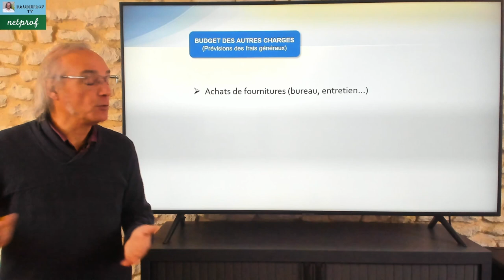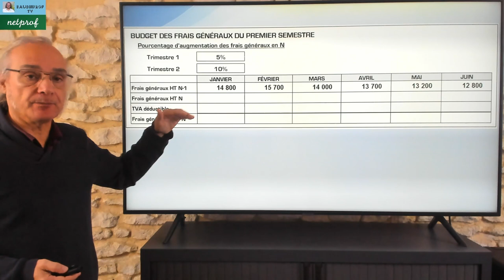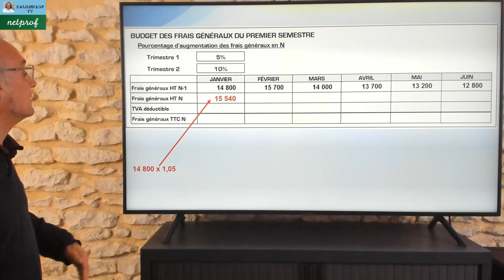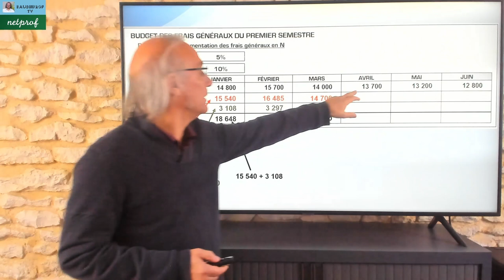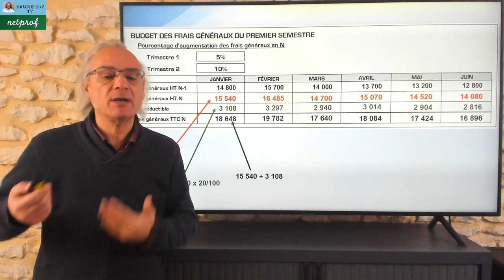Le budget des frais généraux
Le budget des frais généraux est aussi appelé budget des autres achats.
Nous verrons les éléments qui le composent à partir d'un exemple.